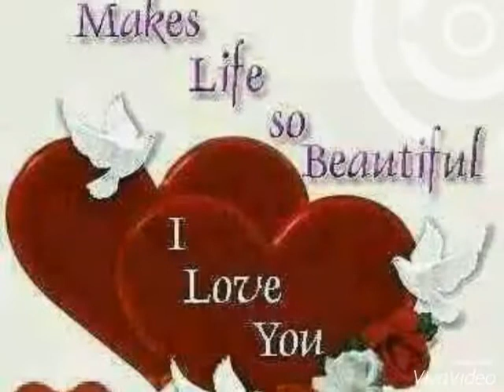♡※♡Arnold photo video ♡※♡